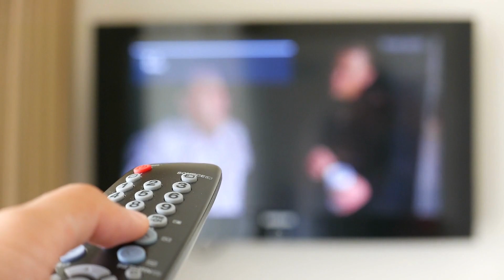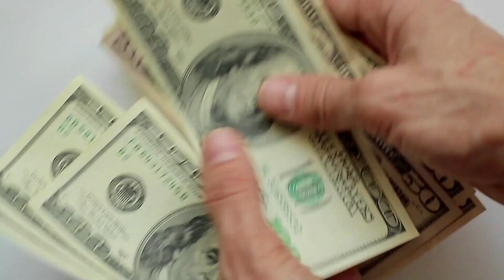🏡 CAMBIOS EN LAS RENTAS DE PROPIEDADES EN 2023 - LATINO PROSPERO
🏡En este video hablaremos sobre los cambios en las rentas de propiedades en 2023 Y como afectará el mercado de rentas de propiedades y qué pueden hacerpara estar preparados.

😃Como sabemos, el mercado inmobiliario está en constante evolución y en el 2023 se esperan cambios significativos en el mercado de alquileres de propiedades. Una de las tendencias más notables será un aumento en los precios de las rentas.

😉Para los inversionistas, esto puede ser una oportunidad de maximizar los ingresos de sus propiedades de alquiler. Si ya poseen propiedades de alquiler, deberían considerar aumentar las rentas para mantenerse alineados con el mercado. Sin embargo, es importante hacerlo de manera estratégica para no alejar a los posibles inquilinos.

💸En resumen, el mercado de alquileres de propiedades experimentará cambios significativos en el 2023, pero los inversionistas pueden estar preparados para maximizar los ingresos de sus propiedades de alquiler.

😃Si deseas obtener más información sobre cómo invertir en el mercado inmobiliario y prepararse para estos cambios, suscríbete a nuestro canal y deja tus preguntas y comentarios en la sección de comentarios.

Programa Libertad

💥¿Deseas el paso a paso para invertir en Estados Unidos?
💥¿Quieres invertir y no sabes por dónde empezar?

EL PROGRAMA LIBERTAD es el método donde te damos el paso a paso para comprar, reparar, vender y vender bienes raíces, podrás encontrar DEALS, ofertas de casas con precios por debajo del mercado sea para ti o para ayudar a inversionistas, sabrás de  wholesale, flips y rentas, aprendiendo a negociar como un ganador.

🔥Si quieres convertirte en un INVERSIONISTA en menos de 90 días y construir libertad financiera con Bienes Raíces, Descubre esta oportunidad única a un precio promocional aquí:

Nuestro Canal y Contacto

Somos Camilo Palacio y Michelle Páez creador de Latino Prospero, y en este canal te enseñamos como ser inversionista en Propiedad Raíz y tener libertad financiera. Compartimos lo que hemos hecho por más de 11 años medio en miles de transacciones de compra, reparación, rentas y venta de propiedades, como expertos en Wholesales, Flips y Rentas en Estados Unidos y también te enseñamos como lo han logrado nuestros alumnos y COMO TU TAMBIEN LO PUEDES HACER.

👍 Síguenos en las redes sociales para obtener cientos de vídeos y consejos gratuitos donde ayudamos a los inversores inmobiliarios, flippers y propietarios a vender casas más rápido, atraer más clientes, aumentar las ganancias con alquiler, ganar más dinero y mantenerlo en su bolsillo al compartir nuestras experiencias como inversores y wholesalers.

🛑 Estamos EN VIVO los Jueves 2:00 PM Hora Miami ( Estados Unidos ) 🛑

LATINO PROSPERO Enseña a los latinos a tener libertad financiera con bienes raíces.

WhatsApp👉 wa.link/zlb30u

CAMILO PALACIO Inversionista - Experto WholeSales, Flips

Sitio Web 👉 🛑 inscríbete en nuestra lista y recibe ofertas de propiedades en tu correo CON PRECIOS POR DEBAJO DEL MERCADO 💰💰💰

MICHELLE PÁEZ   Broker - Realtor - Mentor en Bienes Raices

Sitio Web Te ayudo a comprar casa por debajo de precio del mercado y vender al mejor precio, consulta gratis.